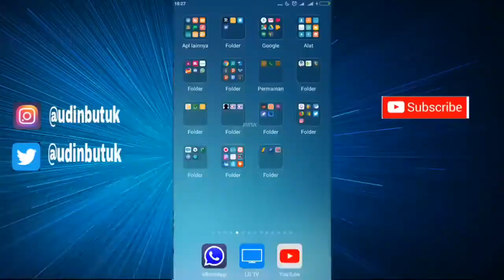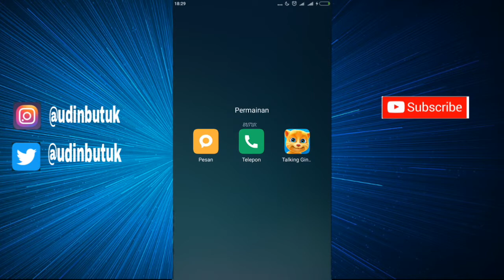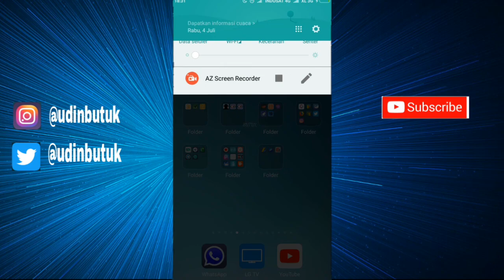Cara daftar paket internet YELLOW 1GB RP1.000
Cara daftar paket YELLOW 1GB RP1.000

Jika berkenan tolong bantu support channel ini ya..
trimakasih atas kunjunganya..
salam kompak

CHECK VIDEO LAINYA DI SINI:

✓* TRICK INTERNET GRATISAN CHEK DI BAWAH

TERIMAKASIH ATAS DUKUNGANYA KAWAN..